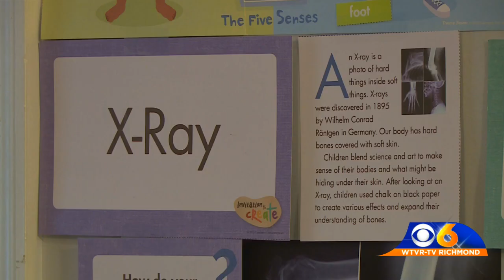Why Richmond families are forming learning pods